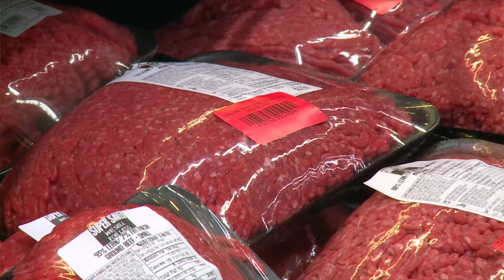Cattle Market Analysis - Jessica Sampson - August 26, 2016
Jessica Sampson, Livestock Marketing Information Center agricultural economist, discusses cattle market movements in August. Jessica also talks about beef consumption and the USDA’s Cattle on Feed Report.